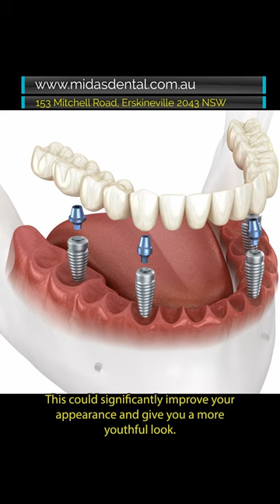All on 4 Q&A Dr. Katrina Zhao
Embark on a journey to rediscover your smile with the revolutionary 'all on 4 dental implants'. In this insightful short video, we demystify Sydney's most sought-after dental restoration solution. From the procedure's intricacies to its life-changing benefits, get a comprehensive look at what makes this treatment a game-changer. Nestled in Sydney's vibrant landscape, our clinic stands as a beacon for top-tier dental innovation.

🔗 Dive deeper into the 'all on 4' experience: midasdental.com.au

Considering a full mouth rehibitation? All on 4 might be your golden ticket. All on 4 Dental implant by Dr. Katrina Zhao in Sydney, Australia